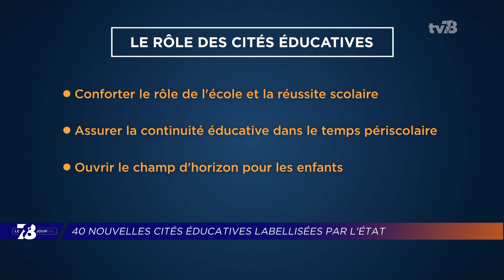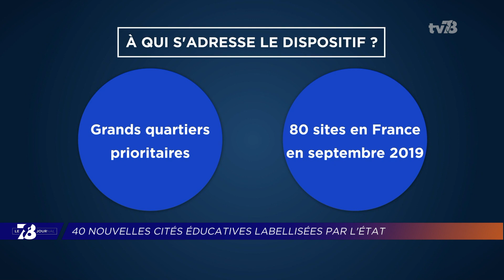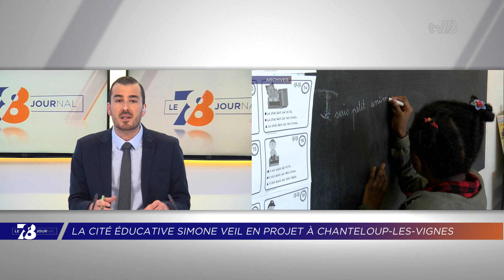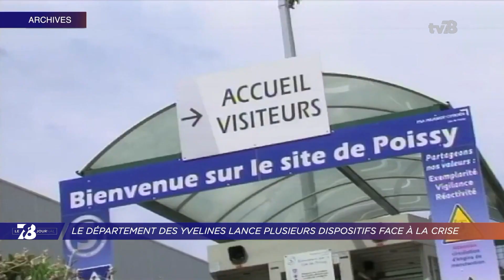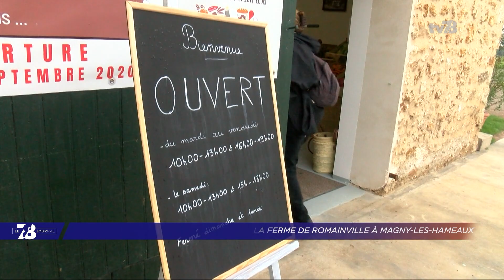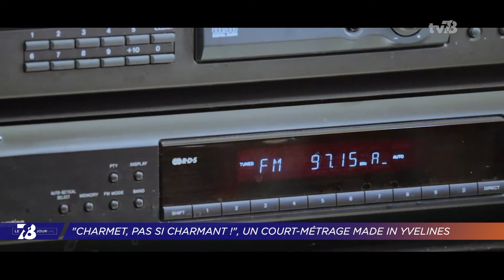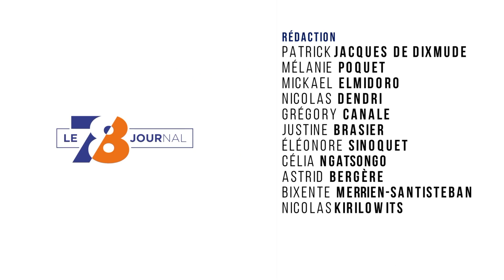7/8 Le Journal. Edition du mardi 27 octobre 2020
CITÉS ÉDUCATIVES : LE DISPOSITIF ÉLARGI À 40 NOUVEAUX TERRITOIRES
40 nouveaux territoires vont profiter de l’élargissement du dispositif des Cités éducatives. Le principe : mobiliser tous les acteurs de l’éducation et du périscolaire pour la réussite des enfants. 4 villes dans les Yvelines sont déjà labellisées depuis 2019, parmi lesquelles Chanteloup-les-Vignes. Sa maire, Catherine Arenou, est notre invitée.

COVID-19 : UNE AIDE DÉPARTEMENTALE POUR LES COMMERÇANTS
La crise sanitaire du Covid-19 s’est muée très vite en crise économique. Pour venir en aide aux commerçants impactés, le département des Yvelines va verser une aide. Une enveloppe de 2,7 millions d’euros votée lors de la dernière assemblée départementale. Exemple dans cette édition à Montfort-L’Amaury.

CIRCUIT COURT : UNE BOUTIQUE À MAGNY-LES-HAMEAUX
Et puis la suite de notre dossier sur le circuit court dans le département. Depuis un mois, une boutique a ouvert ses portes à la ferme de Romainville à Magny-les-Hameaux. Elle y propose des produits issus de l’activité agricole.